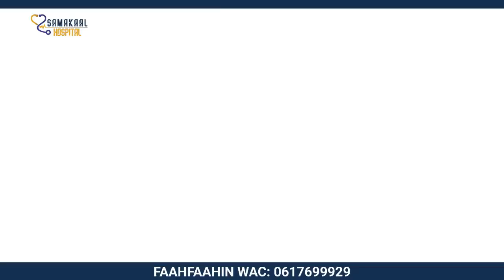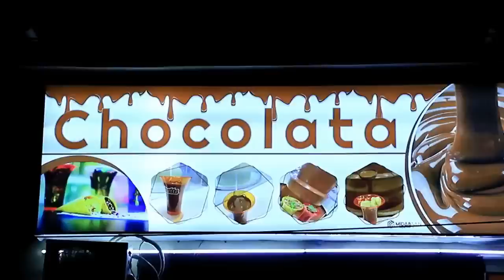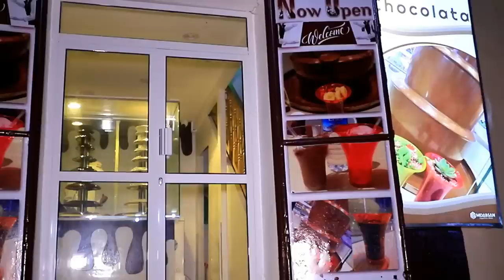Deg deg catoosh yare iyo xaaskiisa oo u guuray Nairobi kenya & soo dhaweynta adduunka oo loo sameyey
Deg deg catoosh yare iyo xaaskiisa oo u guuray Nairobi kenya & soo dhaweynta adduunka oo loo sameeyey 2022